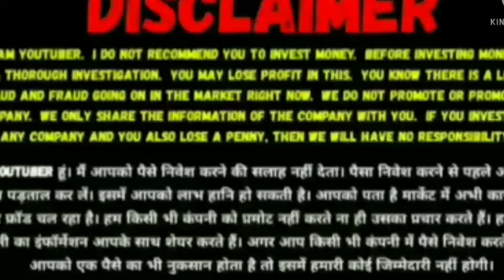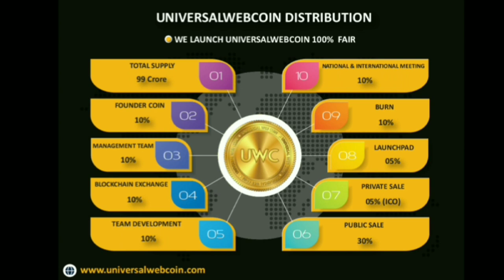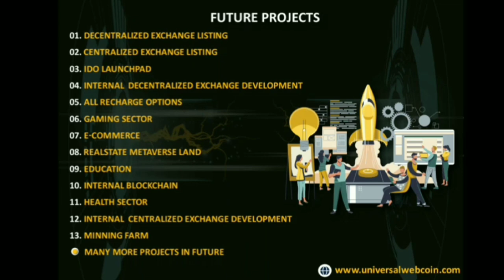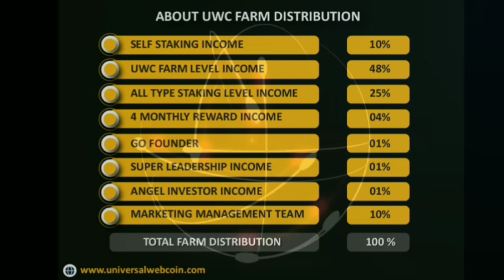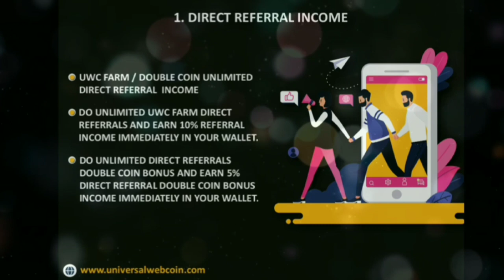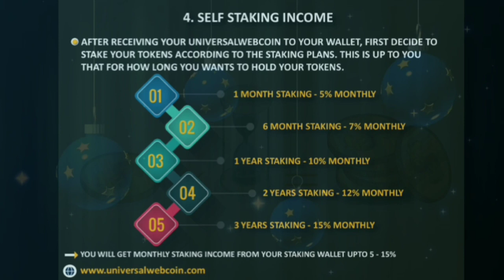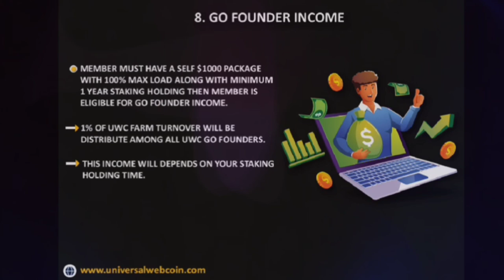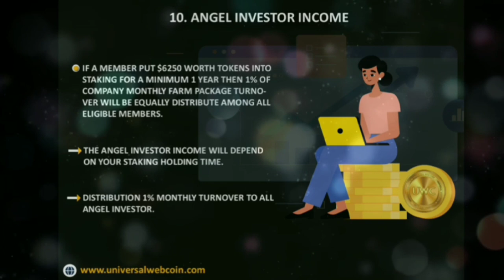🟠 🔴 Universal Web Coin In English Plan | UK Base Refferral & Staking Program | 5% -15% Monthly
Claim Airdrop( ICO) Universalweb Coin || Universalwebcoin ICO || Do unlimited referrals Earn unlimited coins.

Universalweb Coin proved to be a solid combination of the following:

The most advanced Blockchain technology.
The best in class assets.
A business ecosystem.

Ist Phase price starting from $0.100

Token Name- Universalweb Coin
Symbol- UWC
Decimals- 18

How to Buy tokens

b. Register yourself
c. Deposit your Ewallet with USDT
d. Now You can buy tokens.

Make Dreams come true with UWC.

A business ecosystem.

Symbol- UWC
Decimals- 18

b. Register yourself

                              ABOUT CHANNEL

All Languages

Whiteboard Video
Animations Video

                          ⚠️WARNING⚠️

करें धन्यवाद

Note:- We don't Promote Any MLM Company's  & Scam We Just share Information latest mlm Plan &  Company Thankyou